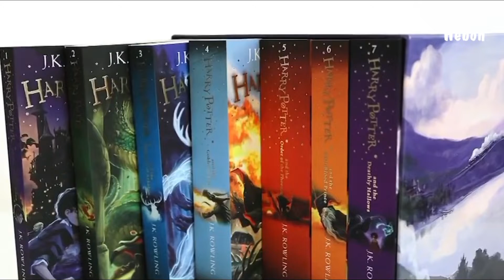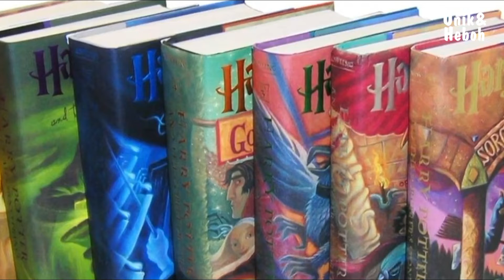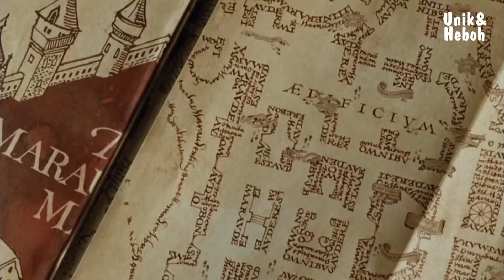Diyakini Mengandung Sihir Sungguhan, SD di AS Larang Buku Harry Potter